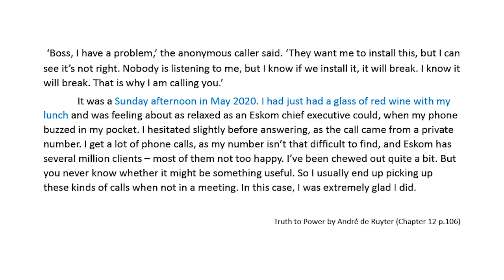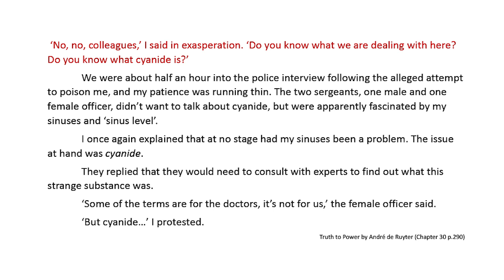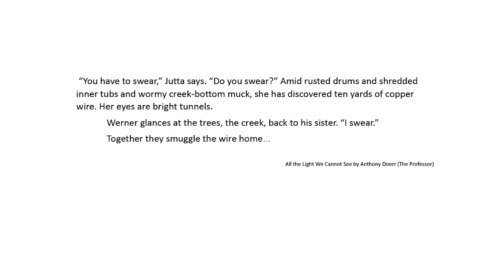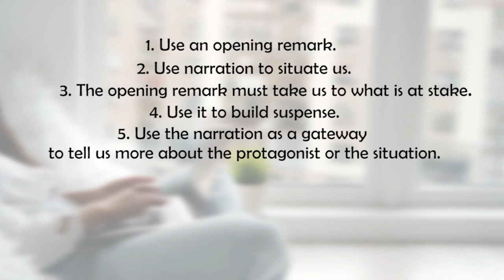Using Dialogue To Start A Chapter: Is It A Winning Strategy in Memoir?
Can I use dialogue to open a chapter? That's a question writers often ask. In this video I talk about using dialogue to start a chapter. Is it a winning strategy? Is it a strategy at all? Should you use dialogue to open a chapter? Or should you avoid it at all cost? Why are we told to not start a chapter with dialogue? I look at all those questions in this video. I also show you how to use dialogue to start a chapter in a memoir.

🌟GET MY FREE E-GUIDE ➤ 7 Key Ingredients Every Memoir Must Have

🌟NEED HELP WITH YOUR MEMOIR? ➤ This course helps you to plan it, write it and complete it

🌟 Get my memoir, When God Says No, here:
Amazon USA
Amazon Canada

Brenda

📚 Write Your Memoir with Brenda Smit-James Inc.